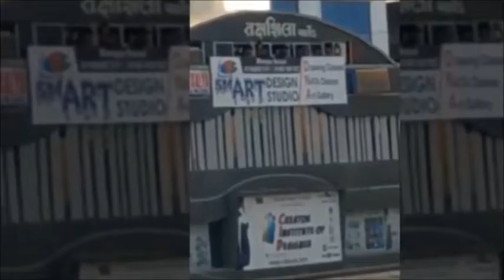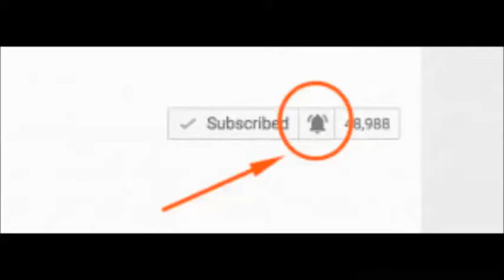19 Students Dead In Surat Coaching Centre Fire, Students Jump Off the Building!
At least 19 students were killed after a massive fire broke out at a coaching centre in Gujarat's Surat on Friday afternoon, news agency PTI reported. The fire engulfed the third and fourth floor where the coaching centre ran of a Takshashila Arcade in Sarthana area of Surat, officials said. There were 120 students registered in the coaching class. Nineteen fire tenders and two hydraulic platforms were pressed into service to douse the flames and for the rescue operations, an official at the Surat fire control room said. Television footage showed students jumping off the third and fourth floors of the building. Prime Minister Narendra Modi tweeted about the incident: "Extremely anguished by the fire tragedy in Surat. My thoughts are with bereaved families. May the injured recover quickly. Have asked the Gujarat Government and local authorities to provide all possible assistance to those affected."